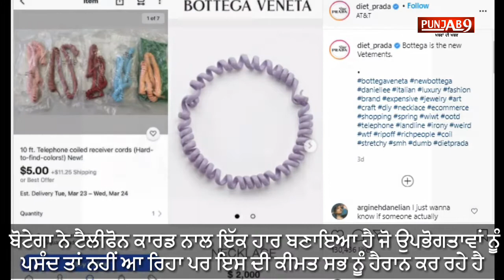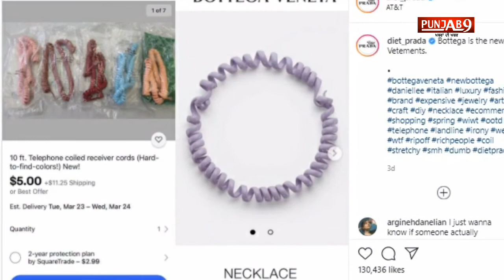Bottega Veneta sells telephone cord necklace worth Rs 1 lakh. Internet is not impressed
Italian luxury fashion house Bottega Veneta is going viral online for the most bizarre reasons. The brand is selling a necklace that resembles a telephone cord. No, not the USB cables that we use every day. Rather, they look like a classic landline telephone cord - the old-school curly one. Additionally, they are worth USD 2,000 (Rs 1,45,189). Yes, you read that right.

Popular Instagram page Diet Prada took to Instagram today to share a picture of Bottega Veneta's newest addition to their fashion collection. Called the 'Necklace', the coiled accessory is made with enamelled sterling silver and comes with a hook fastening. Moreover, the jewellery comes in three different shades of green, blue and white.

Diet Prada shared a collage of the necklace worth USD 2,000 and coiled telephone cords worth USD 5 (Rs 362) to show the difference. "Bottega is the new Vetements (sic)," they captioned the post. After Diet Prada shared the post on their page, it instantly went viral and managed to garner more than 65k likes. Netizens took to the comments section to troll the luxury brand for selling necklace resembling telephone cords for such a whopping rate.